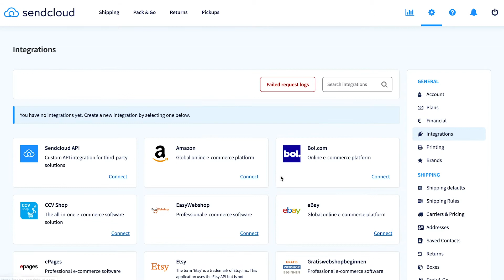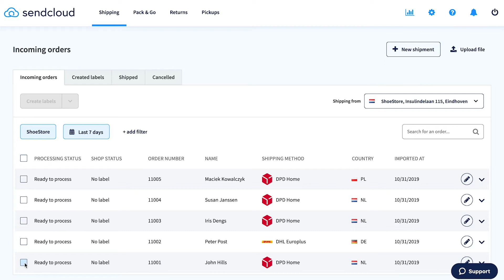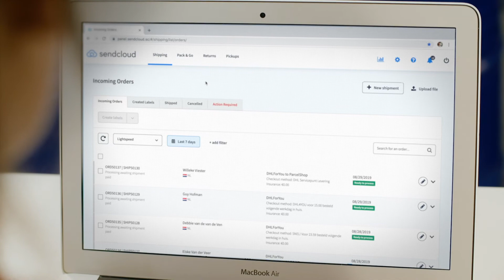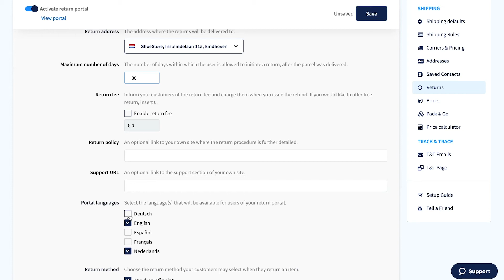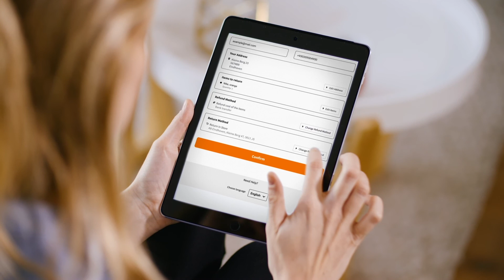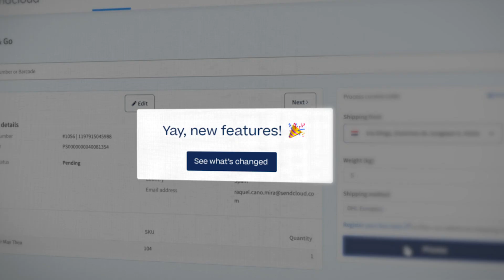Ottimizza il processo di spedizione con Sendcloud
Il software di spedizione per ecommerce Sendcloud rivoluzionerà per sempre il tuo processo di spedizione.

Puoi integrare Sendcloud al tuo ecommerce senza l'aiuto di un programamtore e connettere uno o più corrieri. Infatti il nostro software di spedizione ti permette di offrire una soluzione flessibile di spedizione multi-corriere che aumenterà il tuo tasso di conversione.

Puoi iniziare a spedire più velocemente immediatamente, ottimizzando e automatizzando il tuo flusso di lavoro. Elabora gli ordine in modo più efficiente con una dashboard intuitiva, stampa le etichette di spedizione e dimentica il lavoro manuale e gli errori.

Il software di spedizione Sendcloud fornisce al tuo eCommerce tutte le funzioni di gestione degli ordini più cruciali, facendoti risparmiare tempo e aumentando le tue entrate.

Per saperne di più su Sendcloud, visita Oppure lascia un commento e dicci qual è la funzionalità più interessante per il tuo ecommerce!

Contenuti:
0:17 - Collega facilmente il tuo eCommerce al software di spedizione Sendcloud
0:38 - Offri una soluzione multi-vettore al checkout
1.03 - Come trovare le migliori tariffe di spedizione con il "calcolatore di prezzi".
1:31 - Automatizza e ottimizza il processo di spedizione
1:52 - Assegna i tuoi metodi di spedizione preferiti usando regole di spedizione intelligenti
2:25 - Elabora i tuoi ordini in modo più efficiente con Pack&Go
2:58 - Tieni aggiornati i tuoi clienti con email di tracking brandizzate
3:42 - Aumenta la fedeltà e la crescita con un processo di reso flessibile
4:45 - Prendi decisioni migliori con il dashboard di analisi per ordini e resi

Scopri come Sendcloud può aiutare il tuo negozio online risparmiando tempo, sforzi e denaro su